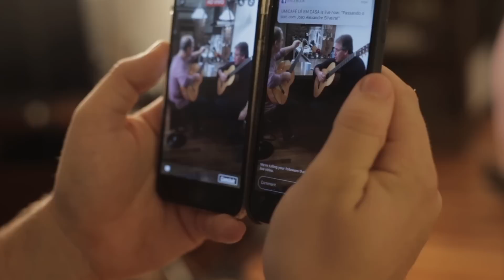Making Of | João Alexandre e Nelson Faria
Siga a gente no Instagram @umcafelaemcasa